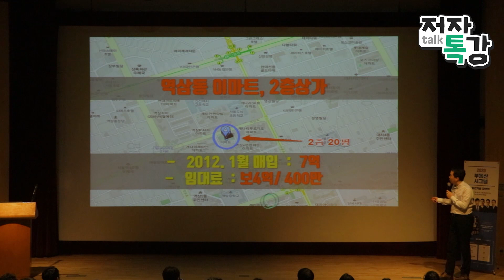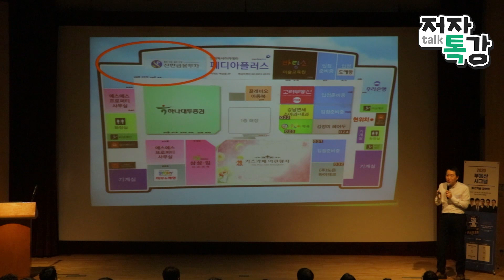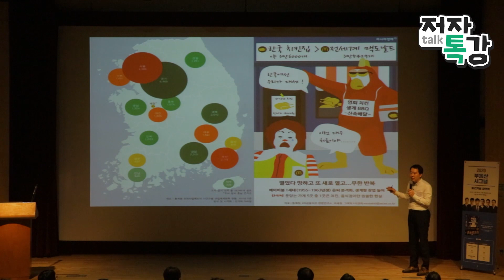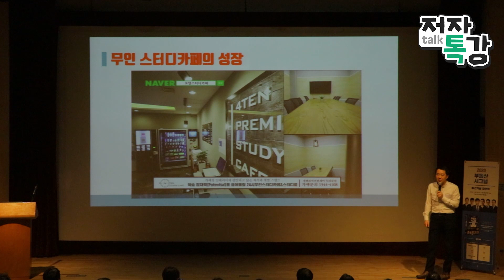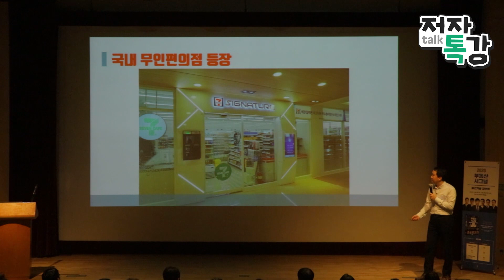트렌드와 패턴을 알아야 하는 상가 투자! 서울휘 l 상가 투자 편 [2020 부동산시그널]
한 권에 담아낸 부동산 고수 6인의 시각과 통찰력, 투자의 노하우!

2020년 부동산 지각변동에 맞서 기회의 시그널을 포착하기 위해 모인 대한민국 최고의 부동산 고수 6인이
재개발·재건축, 청약·분양권, 경매, 상가, 토지, 절세 등 부동산 거의 모든 영역에 걸쳐 2020년 투자 시그널을 소개합니다.